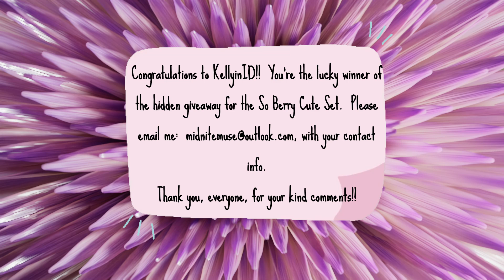HIDDEN GIVEAWAY WINNER FOR SO BERRY CUTE SET